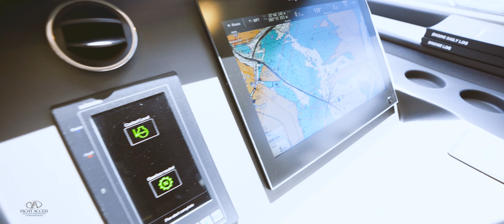Azimut 72 Fly | 2019, Yacht Access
YACHT ACCESS

Italian-made excellence seduces you not only with its contours and taste, but also with the innovation that puts carbon fiber to work in achieving ultimate comfort. The big windows, low-profile gunwales and immense flybridge offer a 360-degree experience of the sea and the light.

The Azimut 72 is the perfect luxury vessel for people who were waiting for their dreams to come true. Designed for luxury comfort at sea with a Seakeeper stabilizer system which eliminates boat roll and transforms your experience on the water into sheer bliss.

Other notable features, four cabins with upgraded mattresses (along with crew) leaves no one on shore. The flybridge is fully equipped with teak, BBQ station, co-pilot seating, and multiple comfortable seating areas to entertain friends and family.

The Azimut 72 is everything you could ask for in a vessel of this size!